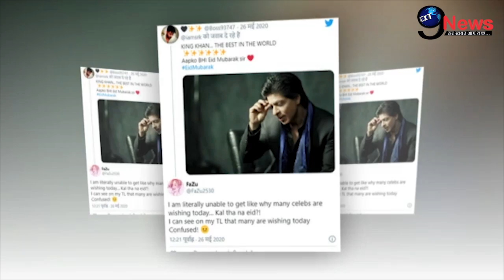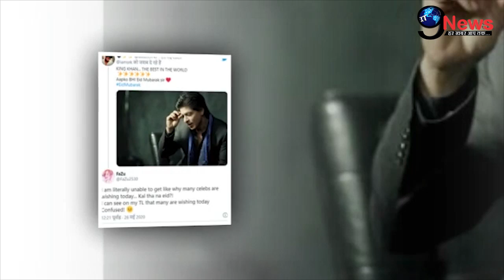ईद के ठीक बाद शाहरुख खान के घर आई बेहद बुरी खबर, सोशल मीडिया पर मचा बवाल | shah Rukh Khan